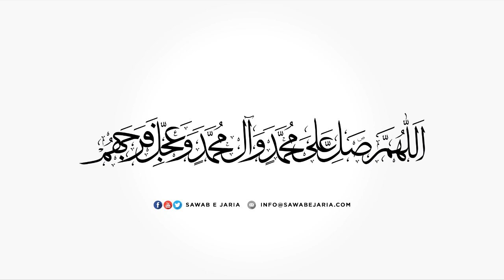Maulana Sajid Hussain Vakil | Imam Sajjad a.s Ki Talimat | 20th September 2019(Day-1) [SawabeJaria]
Imam Sajjad a.s Ki Talimat Aur Mojizaat

20th September 2019(Day-1)

[SawabeJaria]